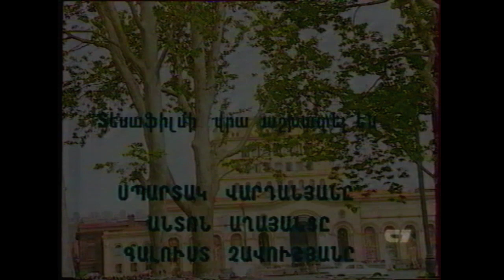Դավիթ Հովհաննեսի «Հավերժական Հայը» պոեմը. կարդում է Խորեն Աբրահամյանը, 2001թ.